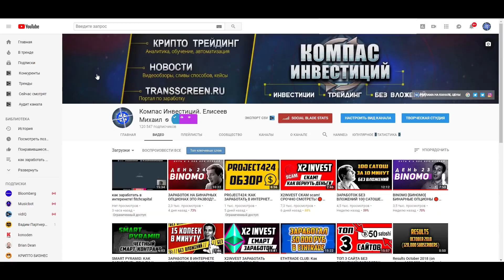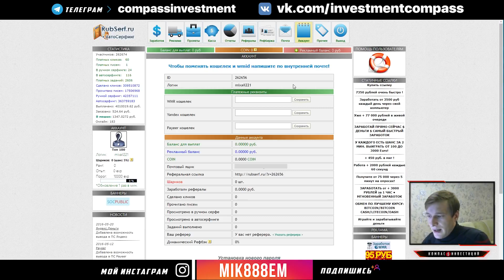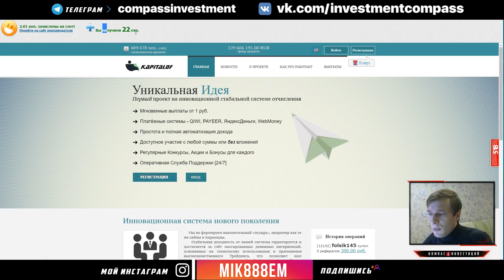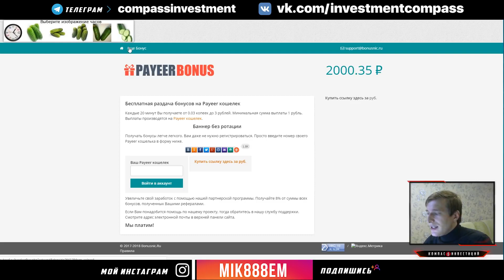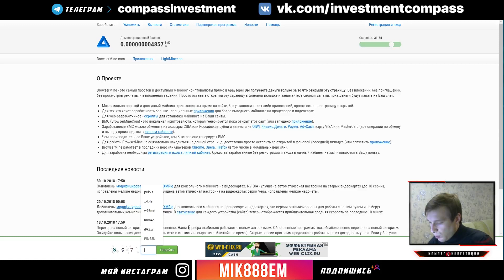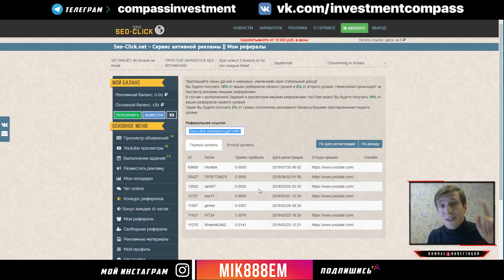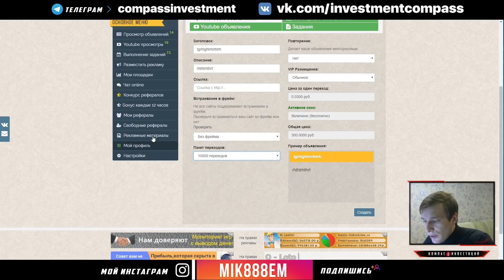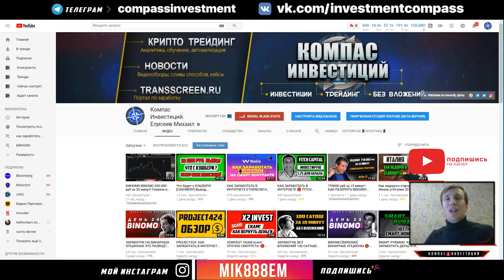ЗАРАБОТОК В ИНТЕРНЕТЕ 1,55 РУБ в минуту БЕЗ ВЛОЖЕНИЙ 🔴 2018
ЗАРАБОТОК В ИНТЕРНЕТЕ 1,55 РУБ в минуту БЕЗ ВЛОЖЕНИЙ 🔴 2019 на сайт